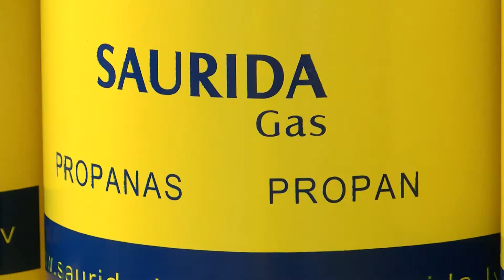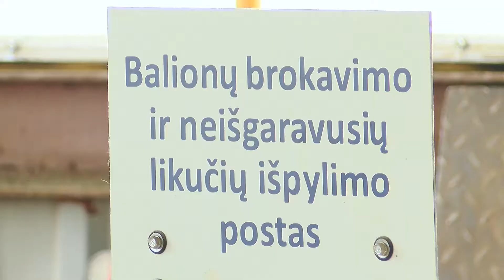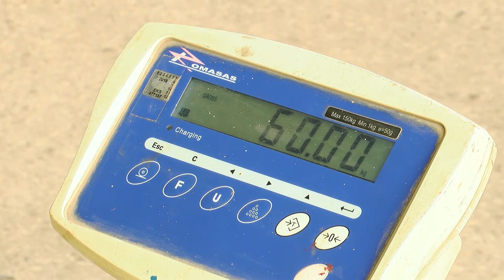SAURIDA Gas dujų balionų priežiūros ir pildymo bazė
Saurida Gas šildymo sistemoms skirti  balionai  pildomi tik propano dujomis, kurios  efektyviai dega  žiemos metu, esant minusinei temperatūrai. Automatinė dujų tiekimo sistema naudoja dujas tol, kol balionai visiškai ištuštėja - tik išsiuntus signalą į dujų tiekimo sistemą, persijungia rezervinė dujų balionų grupė. Pirkdami Saurida Gas dujas efektyviai jas naudosite šildymui ir kuro sąnaudos bus optimalios.
Lietuvoje iš SAURIDA Gas centrinės dujų balionų pildymo bazės Vilniuje ir Mažeikiuose dujų balionai pristatomi klientams  bei paskirstomi smulkesniems regionų dujų tiekėjams ir pardavimo centrams visoje šalyje.
Skiriamas ypatingas dėmesį dujų produktų kokybei ir balionų taros priežiūrai – automatizuoti procesai ir nuolatinės investicijos į dujų balionų testavimo, priežiūros ir pilstymo įrangą užtikrina stabilią kokybę.
Aptarnaujančių specialistų ir modernios kompiuterinės pildymo ir priežiūros įrangos dėka, klientams pristatomos tik kokybiškos propano  ir propano – butano mišinio dujos bei jų laikymo tara – dujų balionai.
Daugiau kaip 22 -us metus SAURIDA yra didžiausias dujų balionų tiekėjas Lietuvoje. Išvystyta  infrastruktūra garantuoja pastovų, operatyvų ir nenutrūkstamą dujų balionų tiekimą visoje šalyje.